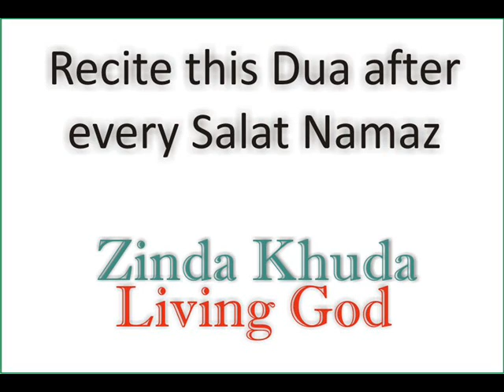5 x Daily Dua after Namaz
Pray 5 times daily after every salat / namaz for barkaat of Ya Hayyu Ya Qayyum Zinda Khuda.